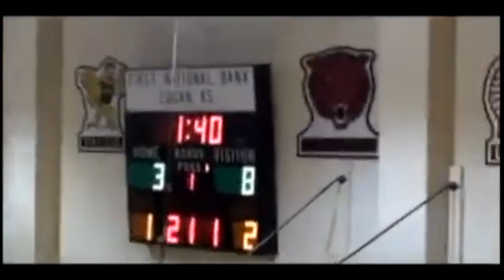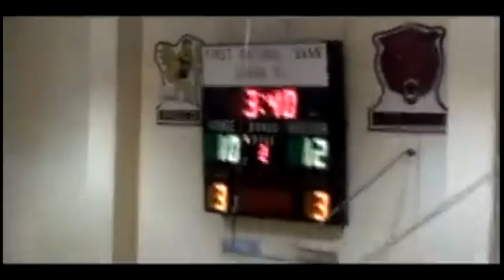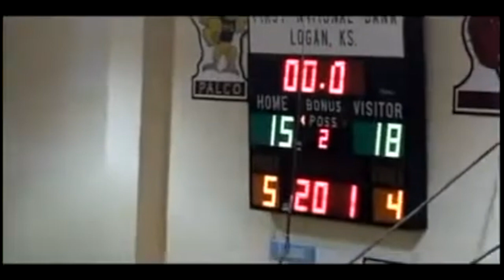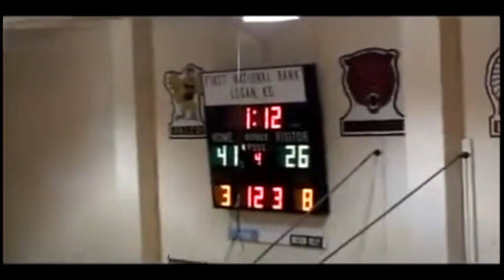Northern Valley vs Thunder Ridge Longhorns - February 3, 2011 - GNEC Championship